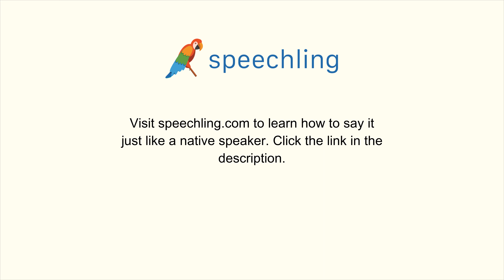韓国語で"これは何と言いますか？"の発音の仕方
男性コーチ
뭐라고 써있죠?

女性コーチ
뭐라고 써있죠?

これは何と言いますか？